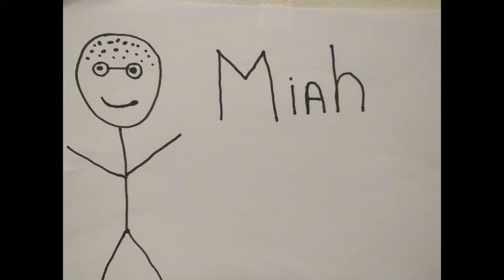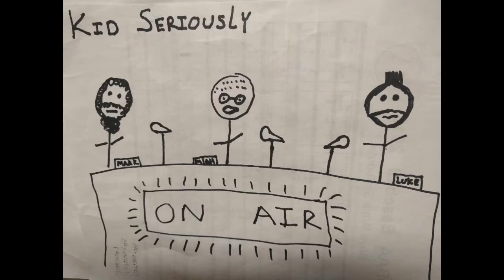Kid Seriously Topic of the Week: We we love and hate certain sports.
Ever wonder why there is so much MLS talk and never any nascar? The guys describe why certain sports speak to them and certain sports don't.